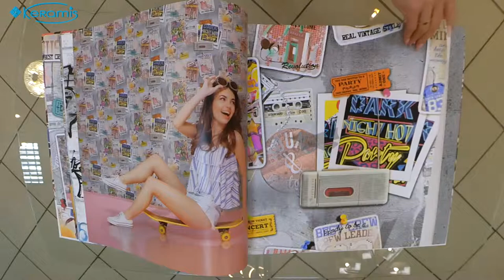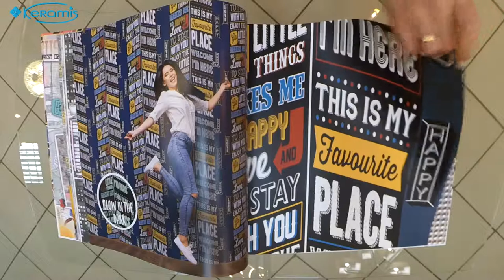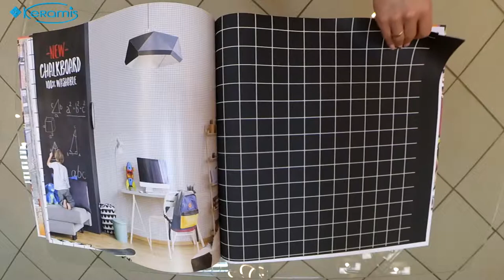Яркие и смелые обои Decoprint What's up 2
Каждый штрих коллекции Whats Up 2  пропитан духом бунтарства и открыто заявляет, что эти обои создавались преимущественно для молодежи. Красочные рисунки, стильные надписи и граффити радуют глаз и просто излучают энергию и любовь к жизни.

Краткие характеристики:
Страна
Производитель
Коллекция: Whats Up 2
Ширина рулона: 53 см
Длина рулона: 10,05 м.п.